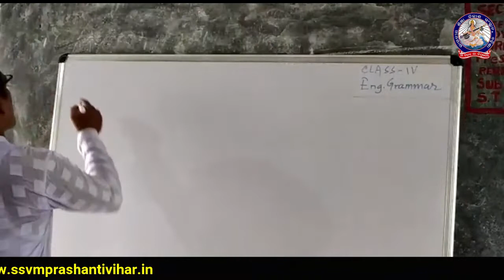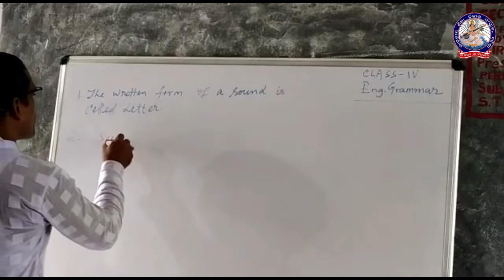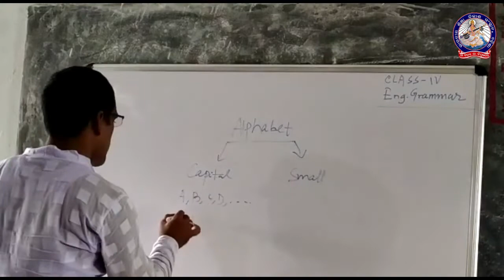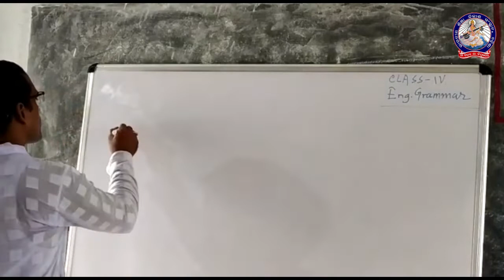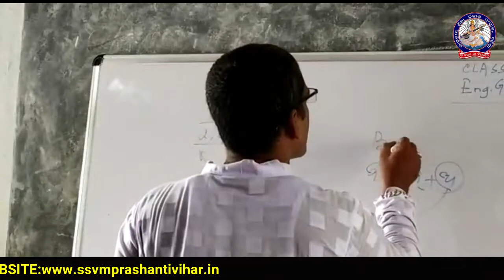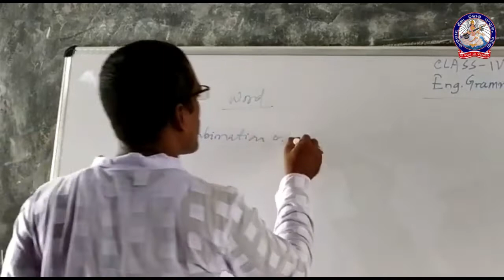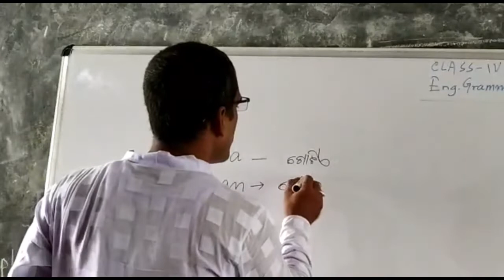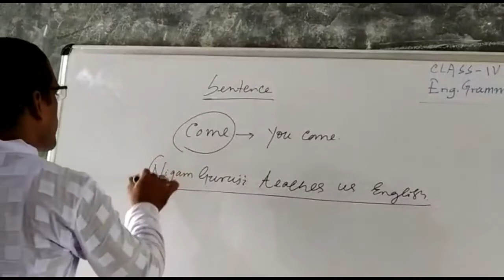English grammar (Class -IV)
Bhakta guruji